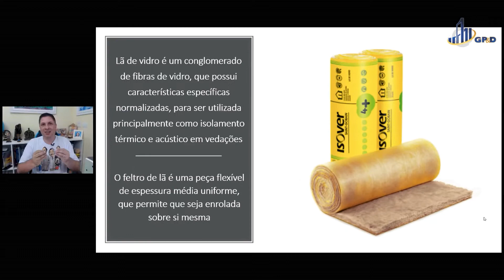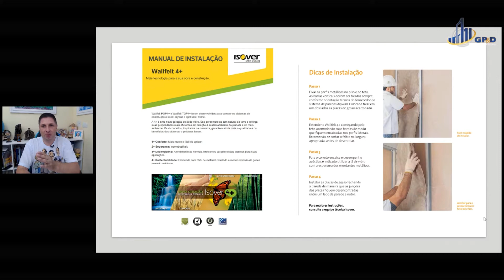O que é Lã de Vidro?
Confira mais um vídeo da série o que é? - Lã de Vidro